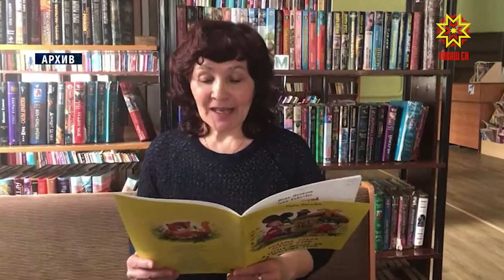Конкурс çулсерен вăй илет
Чăваш Енре кăçалхипе пиллĕкмĕш çул «Чăваш Ен сăррисем» фестиваль йĕркелерĕç. Кăшăллă вирус алхаснипе вăл та ытти çулсенчен урăхла, онлайн-мелпе, иртрĕ. Апла пулин те унта хутшăнакансен йышĕ пĕлтĕрхинчен ик хут  ытларах пулнă